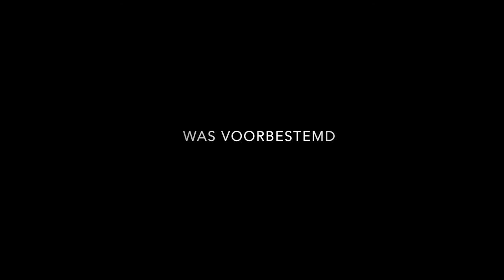ATLANTIC. Trailer - Nederlands Ondertiteld.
Vanaf 23 April in de bios in Nederland, vanaf 6 Mei in Belgie! ATLANTIC met Fettah Lamara, Thekla Reuten, Mohamed Majd. Regie: Jan-Willem van Ewijk. Scenario: Jan-Willem van Ewijk & Abdelhadi Samih. Camera: Jasper Wolf. Montage: Mona Brauer, Jan-Willem van Ewijk. Muziek: Piet Swerts & Mourad Belouadi.  Producent: Bero Beyer / Augustus Film. Distributeur Benelux: ABC Cinemien. World Sales: Fortissimo Films.